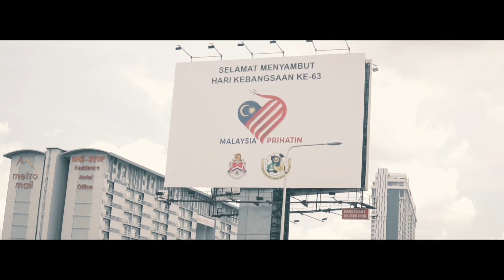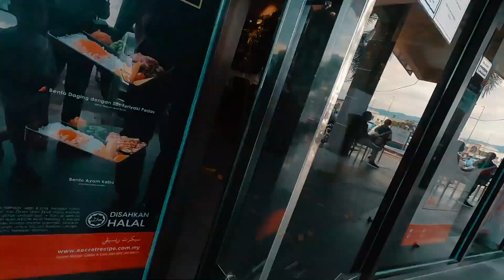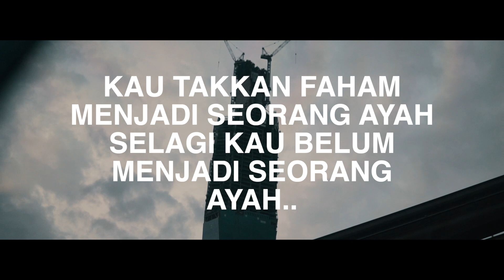ABAH | Cinematic Vlog | VLOG³ 76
My FB Gaming Live Stream Everyday!
Follow me on other social media platforms!

MY GEAR!

TRIPOD / STRAP
The Best

BEST GADGET!

NEON Effect from Motion Made